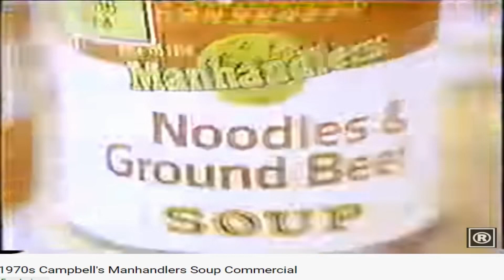A BLACK MAN'S SOUP COMMERCIAL: IS CAMPBELL'S SOUP HOT?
This is a commercial parody of an old 1970s CAMPBELL'S SOUP commercial. Enjoy!
Funniest Sitcom clips! SUSBCRIBE FOR MORE!

If this made you laugh, please press the LIKE button.